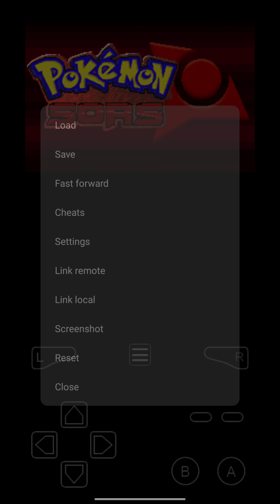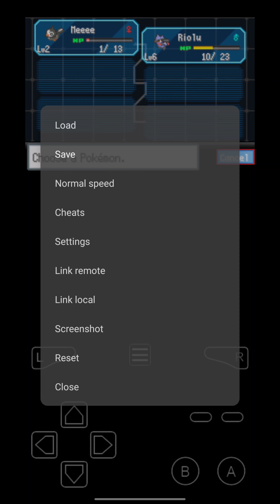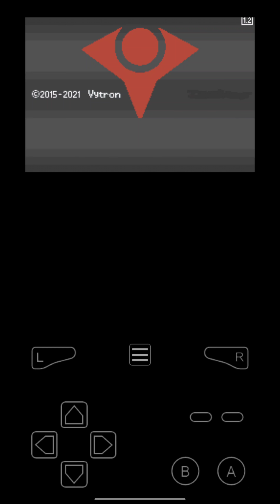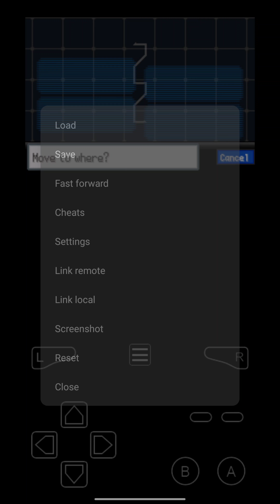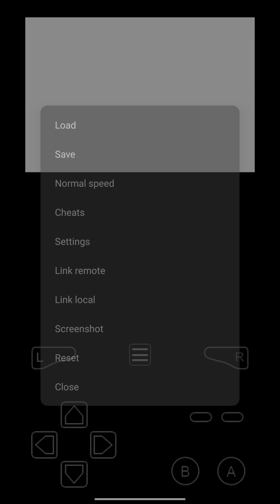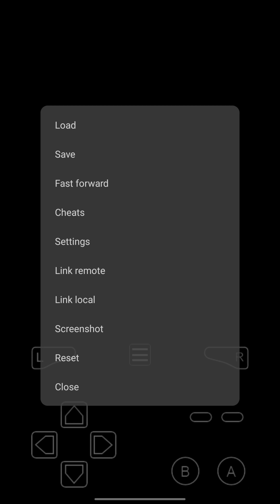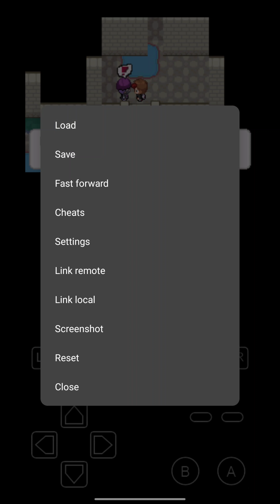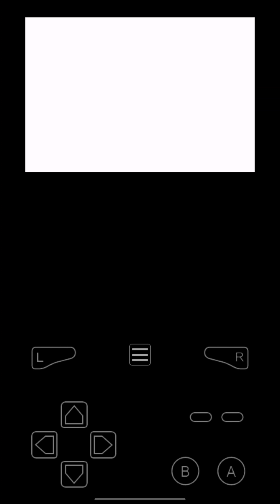Y'all im not dead 😭 But this game makes me tho Pokemon Sors hardcore nuzlocke EP 1 Have mercy on me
hi welcome to my channel the music is my glitch city (will be pinned message) The level caps are the following 13, 21, 25, 31, 34, 36, 38, 42 E4 47 final battle 54. I hope you enjoy and have a great day.